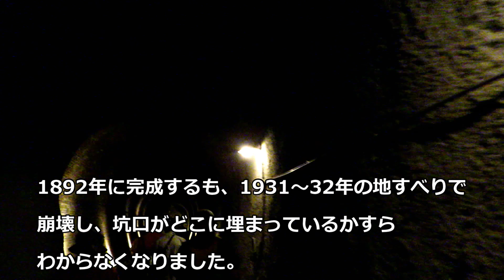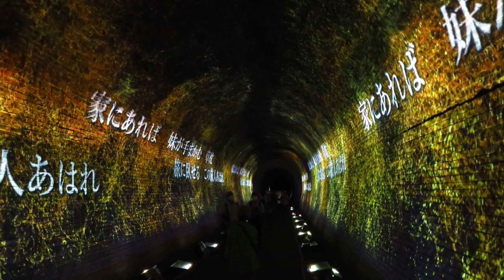旧大阪鉄道・亀瀬隧道のプロジェクションマッピング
廃線トンネルをプロジェクションマッピングに使うという発想がまず素晴らしいと思いました。2023年10月